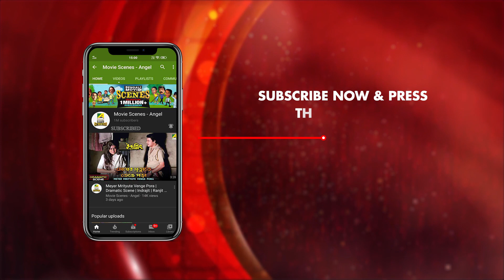Pather Majhe Bipatti Ghata | Dramatic Scene | Pap Punnya | Tapas Paul | Indrani | Piya Sengupta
Watch the Dramatic Scene "Pather Majhe Bipatti Ghata" : "পথের মাঝে বিপত্তি ঘটা" from Bengali full movie Pap Punnya on YouTube. The Bengali Film Pap Punnya was released in the year 1987, Directed by Rajat Das, starring Tapas Paul, Chiranjeet Chakraborty, Indrani Dutta, Piya Sengupta, Soumitra Banerjee, Biplab Chatterjee, Anup Kumar, Tarun Kumar, Sukhen Das, Swarup Dutt, Sumitra Mukherjee & Others.

Movie : Pap Punnya
Language : Bengali
Genre : Romance, Action
Producer : Archana Das
Director : Rajat Das
Story : Rajat Das, Archana Das
Music Director : Ajoy Das
Lyricist : Pulak Bandyopadhyay
Playback : Kishore Kumar, Asha Bhosle, Amit Kumar, Ajoy Das, Sreeradha Bandyopadhyay, Uday Raj
Release : 1987
Star Cast : Tapas Paul, Chiranjeet Chakraborty, Indrani Dutta, Piya Sengupta, Soumitra Banerjee, Biplab Chatterjee, Anup Kumar, Tarun Kumar, Sukhen Das, Swarup Dutt, Sumitra Mukherjee, Rajeshwari Raychowdhury, Subrata Chatterjee, Master Amit, Master Partho, Rathin Lahiri, Jiban Guha, Raja Dey

Synopsis:::
‘Paap Punya’ is Manglu’s story. Manglu is a worker in a tea estate who is dedicated to his master. He hands over his son to his master when his wife delivers a dead child. Manglu brings up a deserted child as his own. Manglu’s own son Rakesh grows up to be a spoilt brat while David his foster son grows up to be a good boy. Rakesh is jealous of David. Their enmity intensifies when David falls in love with Rakesh’s fiancée and their real identities are revealed. Manglu murders Rakesh trying to save David and is jailed.